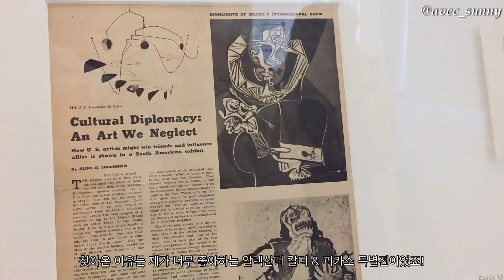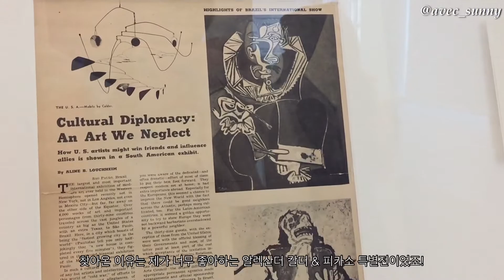🇫🇷 Paris Vlog - le 14 Juillet 프랑스 혁명기념일 불꽃놀이, 빈티지 쇼핑, 피카소 뮤지엄, 튈르리 정원 피크닉, 팔레로얄 l 파리 여름 일상 브이로그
안녕하세요! 백년만에 찾아온 파리 일상 브이로그 ep.08입니다
프랑스는 현재 confinement 3주차로 일상생활에 많은 변화가 생겼어요, 조금 여유가 생겨 열심히 밀린 브이로그와 여행로그 모두 올려볼게요!
Merci xx